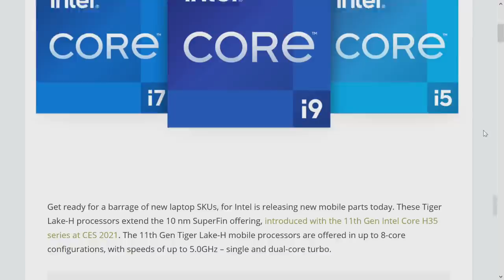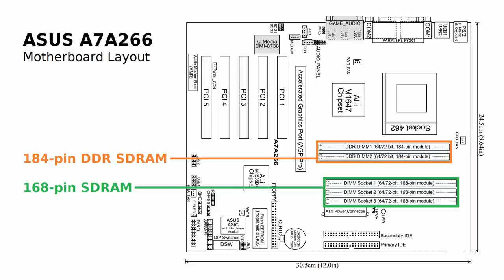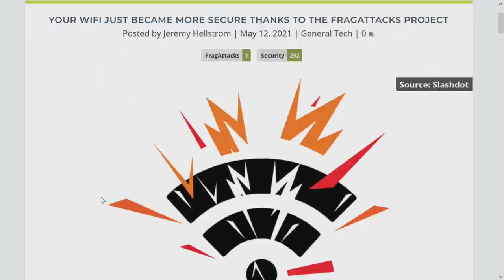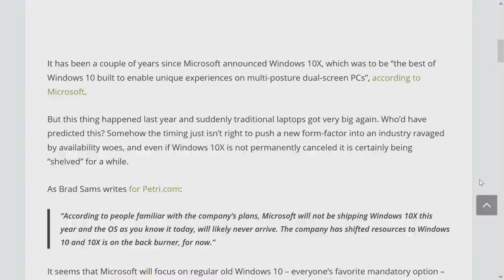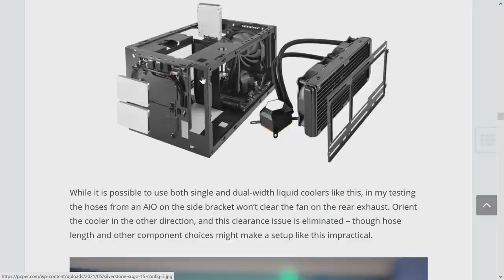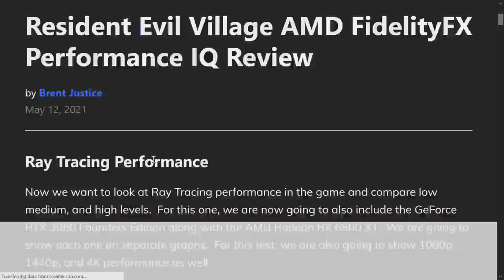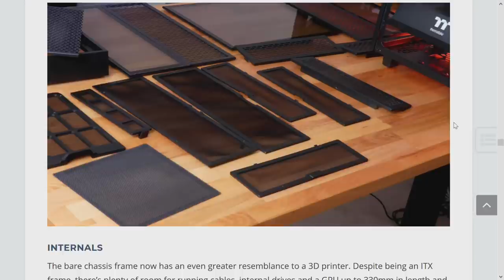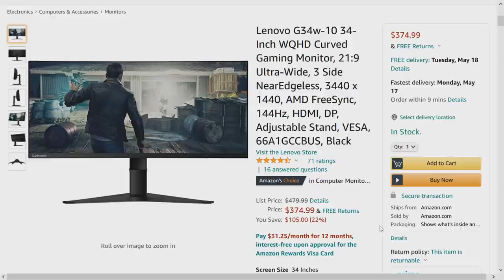PC Perspective Podcast 628: Intel Tiger Lake-H, RTX 3050 & 3050 Ti , SUGO 15 + Tower 100 Cases, MORE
A podcast so jam-packed with content that we talked non-stop for an hour and a half! Yes, there is incredibly intelligent commentary, but far more important there is a BURGER OF THE WEEK. Full list of subjects in the timestamps down below this paragraph.

Timestamps
00:00 Intro
03:36 Burger of the Week
05:43 Intel Launches Tiger Lake-H Mobile Processors
15:20 Intel's Alder Lake-S First to Market with DDR5, PCIe Gen5?
23:32 IBM Claims Smallest Processor Ever (2nm)
28:35 Wi-Fi FragAttacks
32:01 Inland SSD - The Microcenter Brand
35:41 SSD Prices Headed Up
36:30 Ad Break: LinkedIn Talent Solutions
37:38 Newly Detected Qualcomm Vulnerability
40:58 RIP Windows 10X
42:14 Resizable BAR Benchmarks
46:44 Our SilverStone SUGO 15 Review
56:28 Ad Break: Upstart Personal Loans
57:45 A Look at the be quiet! Pure Power 11 FM 750W PSU
1:02:33 RE Village AMD FidelityFX Perf (via FPS Review)
1:06:17 NVIDIA Releases RTX 3050 and 3050 Ti Notebook GPUs
1:10:06 Our ThermalTake Tower 100 Case Review
1:21:38 Picks of the Week
1:30:17 Outro